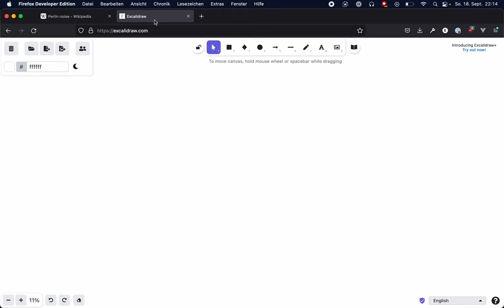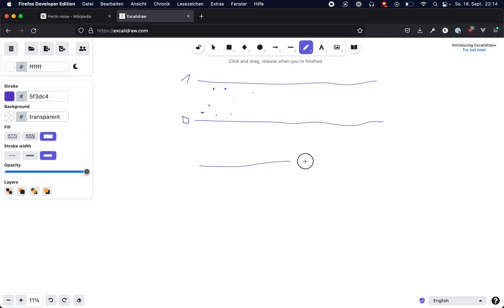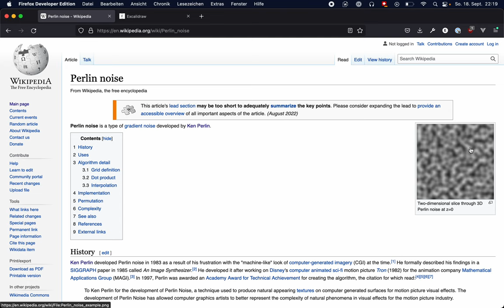Perlin Noise – Intro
Perlin Noise ist ein Algorithmus, der zufällige Werte zwischen 0 und 1 generiert, die in Zusammenhang zueinander stehen und sich als unregelmässige Kurve abbilden lassen. Perlin Noise wird verwendet, um «naturähnliche» Bewegungen oder Formen nachzubilden.